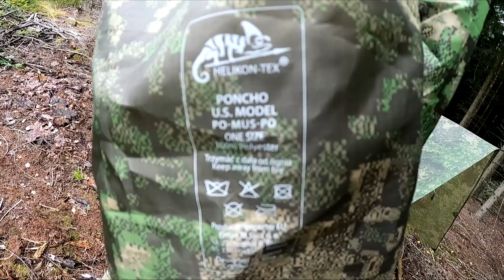Ein Poncho für alle Fälle - Helikon Tex Regenponcho Vorstellung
Auf der Suche nach einem guten Regenponcho bin ich auf den Poncho von Helikon Tex gestoßen. Feines Ripstop Material trifft auf Pencott Wildwood Tarnmuster und verspricht einen lange haltbaren Regenponcho. Mein erster Eindruck hier im Video

Meine Themen:
- Survival und Bushcraft Outdoor
- Gear/Ausrüstungs- Tests und Unboxing
- Essen unterwegs
- Kochen und Tricks
- Biwak im Wald
- Strategien zum Überleben
- Selbstständigkeit
- Gemütlichkeit
- Schnitzen

Video-Kapitel:
0:00 Intro & Vorstellung
1:04 Auspacken
5:30 Eigenschaften im Detail
14:08 Fazit & Zusammenfassung